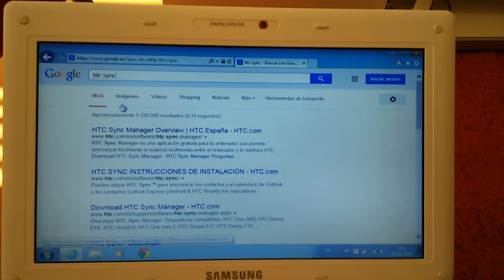Descarga HTC Sync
Se explica como descargar el software HTC Sync para sincronizar el contenido multimedia entre nuestra HTC y el ordenador